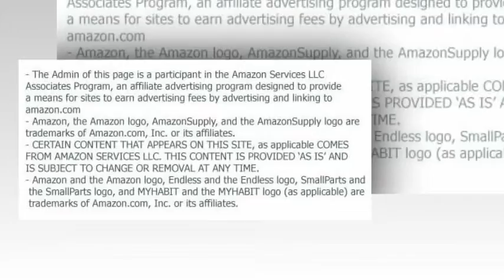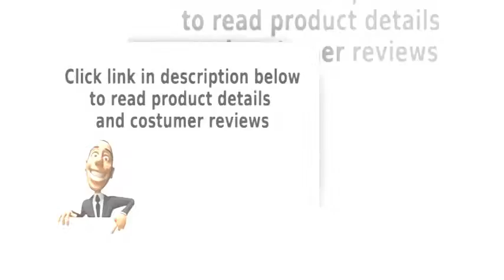5-pc Pack promenade Design Counter Height Dining Table Set ACS70002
5-pc Pack promenade Design Counter Height Dining Table Set ACS70002
promenade Design Counter Height Dining Table Set
Dark cherry finish
chair:24" height seat
table:42"W x42"L x35"H
1 table with 4 chair

some assembly maybe required.